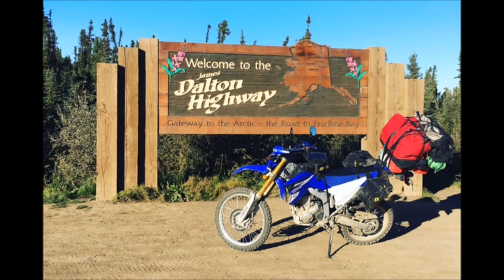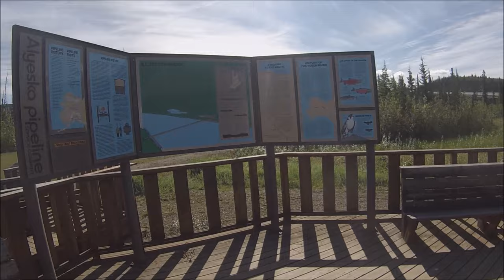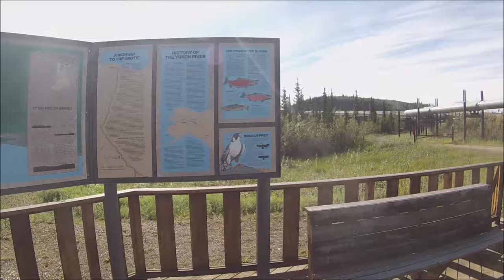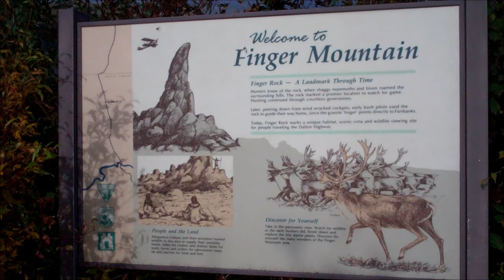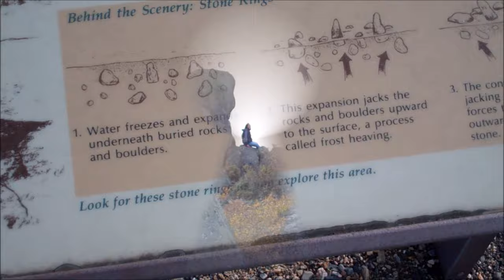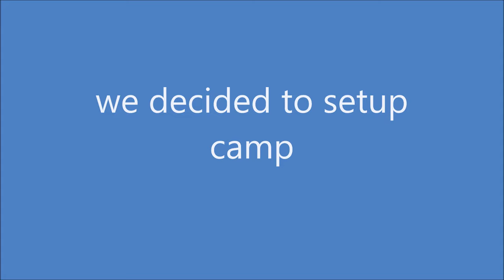Motocamping North of the Arctic circle in Alaska PART 2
Part  2 of motocamping north of the arctic circle on the south fork of the Koyukuk river with the wife and gear